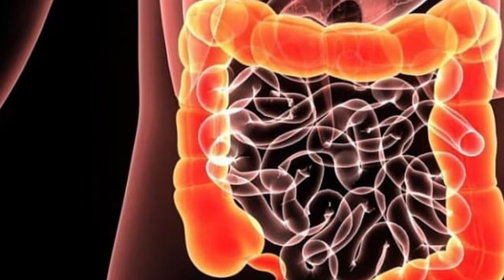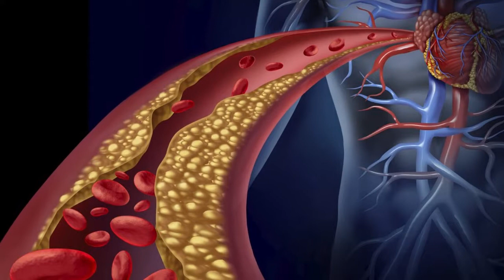Ghee खाने के जबरदस्त Health Benefits जो अपने कभी नही सुने होंगे| Top 10 Reasons to Eat Ghee Everyday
Hey everyone,